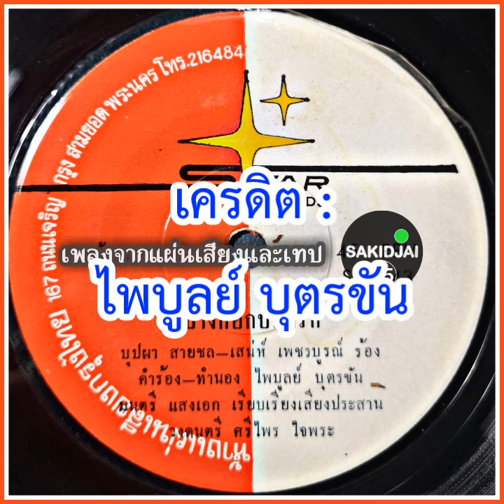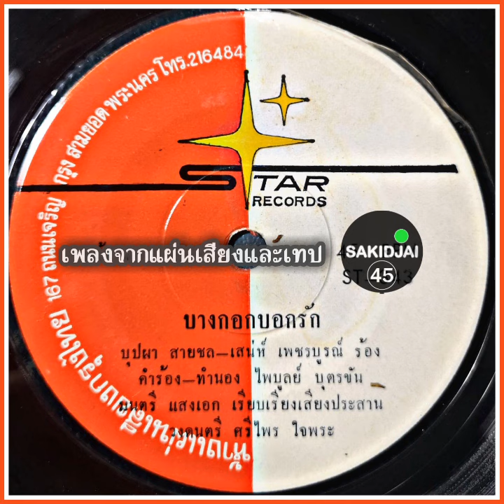บุปผา สายชล + เสน่ห์ เพชรบูรณ์ - บางกอกบอกรัก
เครดิต : ไพบูลย์ บุตรขัน